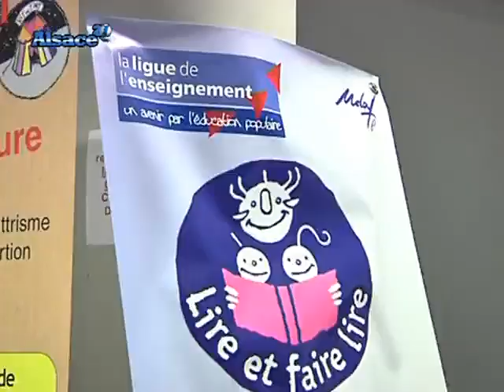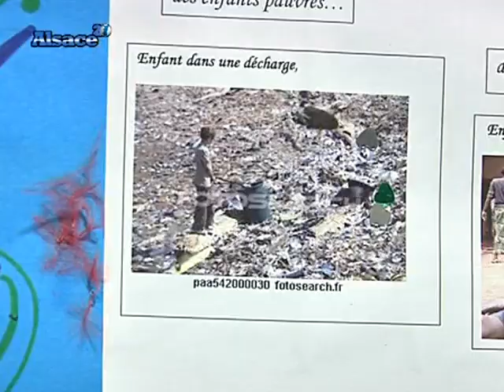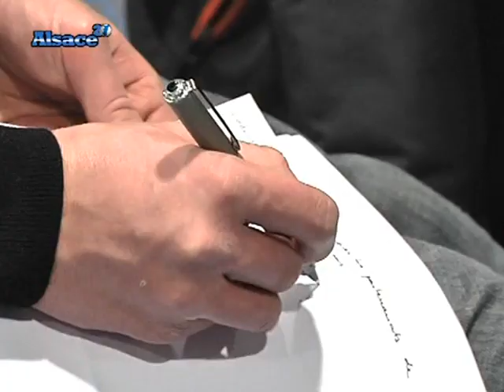Comment réagir face à l'illettrisme? (Alsace)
Vous voulez conserver ce reportage ?
 Entretien avec Marie-Thérèse Geffroy, directrice de l'agence nationale de lutte contre l'illettrisme.